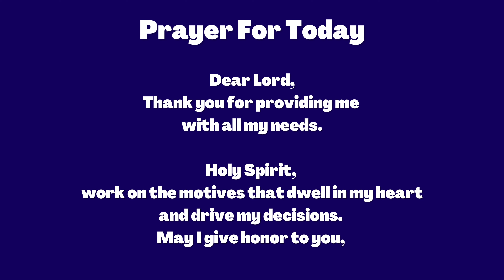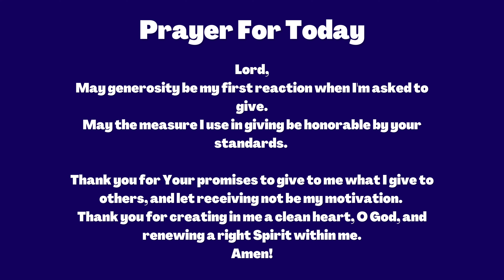Prayer for Today - Short Morning Prayers | #12